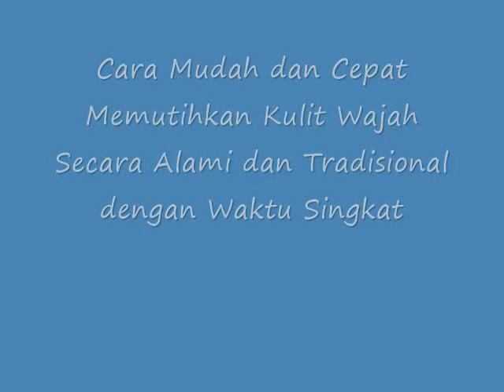WOW!! Inilah Cara Mudah dan Cepat Memutihkan Kulit Wajah Secara Alami dan Tradisional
Cara Mudah dan Cepat Memutihkan Kulit Wajah Secara Alami dan Tradisional